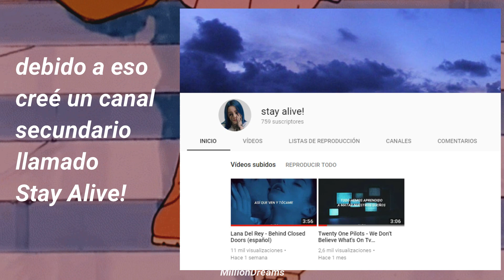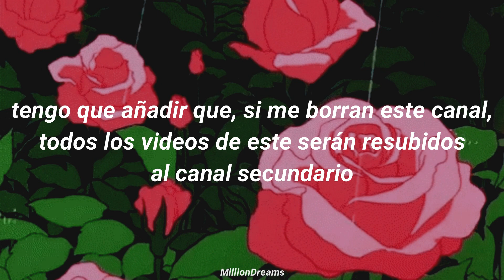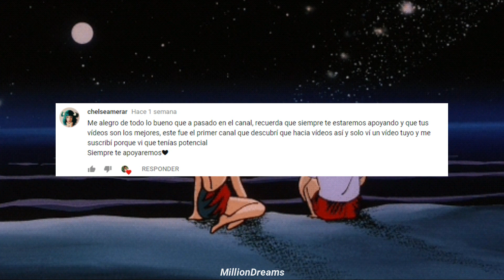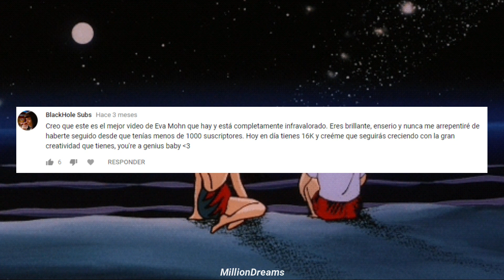nuevo canal ☹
Canción: Tyler Joseph (Twenty one pilots) - Ride